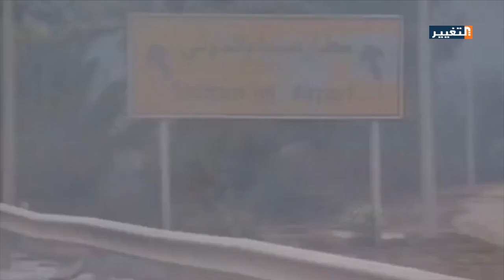اقليم البصرة بين الاجندات الخارجية والمطالب المشروعة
عيون ناقمة جحظت لتقسيم العراق مستغلة المشكلات التي يعاني منها الشعب وخصوصا في البصرة التي تشهد منذ أشهر ليست بالقليلة حراكا شعبيا بسبب شح الخدمات او انعدامها، ومن هنا جاءت الأصوات النشاز المطالبة بتشكيل اقليم البصرة، وما تشكله هذه الخطوة من كارثة على اللحمة الوطنية والانسجام الذي يميز العراق وشعبه.
تقرير: سكينة محمد سعيد  قراءة: آية العدوان